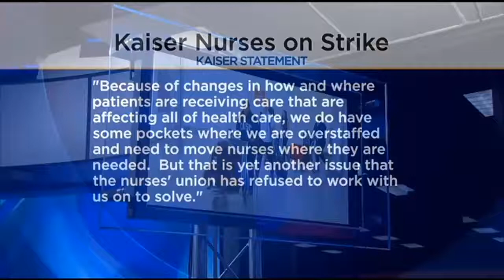California Teenagers Return Home After Being Detained By Russian Authorities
Four California teenagers were returned home on Tuesday after they were held and interrogated by Russian Police after being detained at a youth leadership conference.